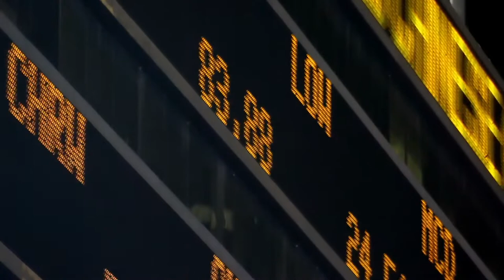Kim Gatlin | The Determined People Podcast with John Harrell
Kim Gatlin, author of the book Good Christian Bitches, joins the show for an interview about her writing process, the blowback from her book, and what the process of adapting a novel into a Hollywood-produced TV show is like. Kim then shares all the exciting plans she has in store for the future!